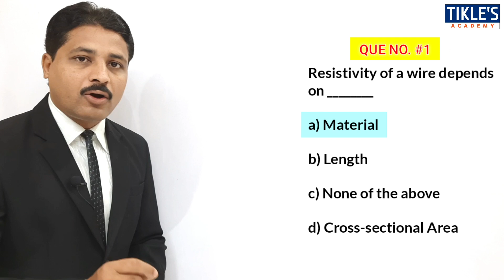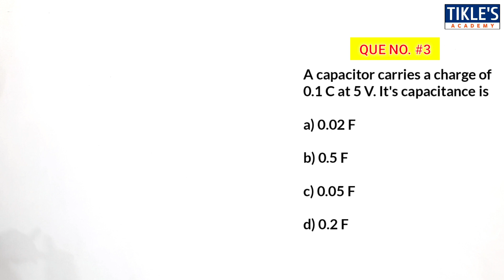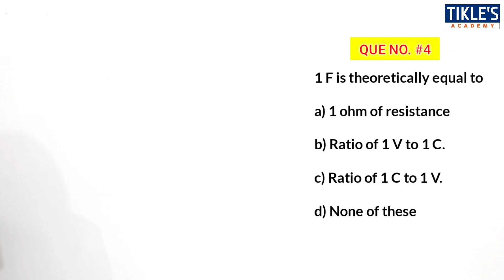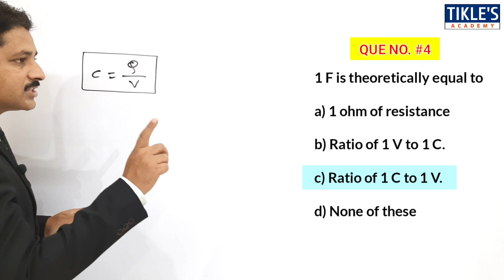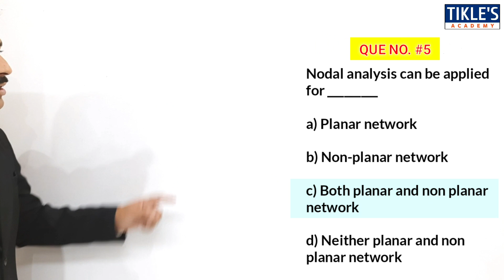ELECTRICAL ENGINEERING OBJECTIVE QUESTIONS FOR COMPETITIVE EXAMINATIONS LECTURE 4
THIS IS THE 4TH LECTURE ON ELECTRICAL ENGINEERING OBJECTIVE QUESTIONS.